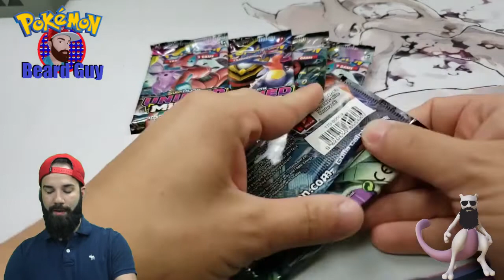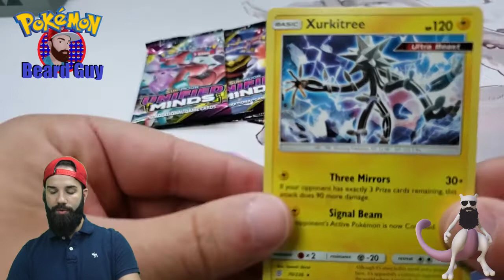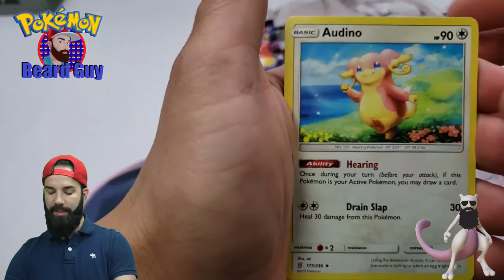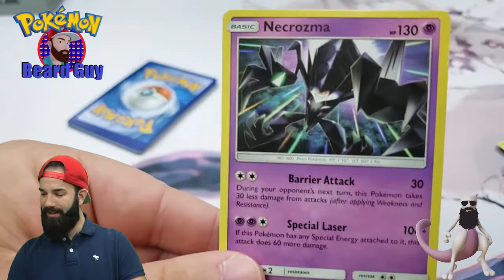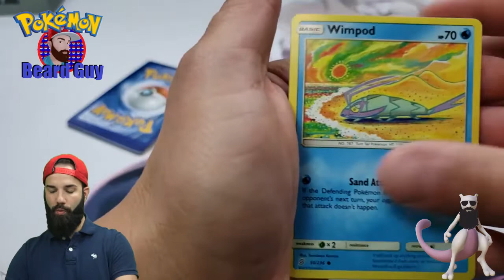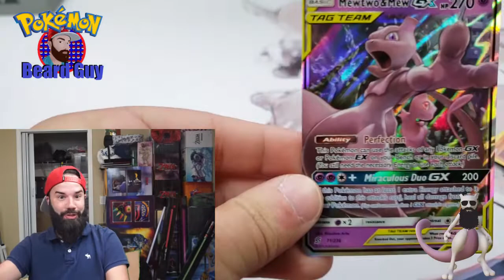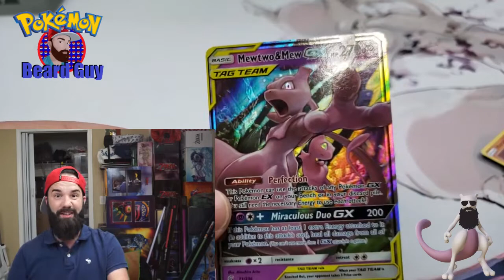*!!WOW WHAT A PULL!!* POKEMON UNIFIED MINDS BOOSTER PACKS OPENING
HEY THERE POKEMON FANS!

OPENING POKEMON CARDS IS ONE OF MY FAVORITE THINGS TO DO, COME JOIN ME ON THIS JOURNEY OF COLLECTING ALL POKEMON CARDS!    GOTTA CATCH'EM ALL!!!

TODAY I BRING TO YOU AN EARLY ACCESS TO SOMEPOKEMON SUN AND MOON UNIFIED MINDS BOOSTER PACKS!

IM SO EXCITED THAT WE ARE OPENING THIS UNIFIED MINDS BOOSTER PACKS HERE ON MY CHANNEL!

SUPER AWESOME PULL!